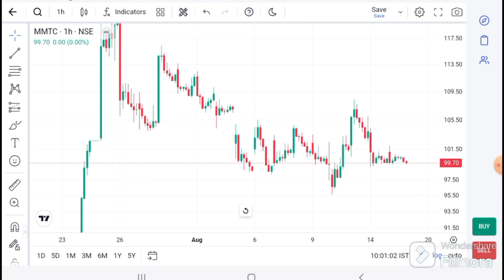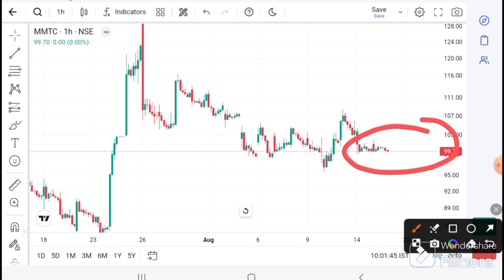MMTC Share latest news | MMTC today News l MMTC today Target I MMTC Prediction I MMTC Analysis